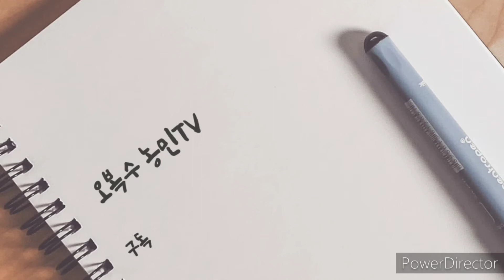고장나 시동도 안걸리는 관리기 화물차에 싣기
소형이지만 120 kg이나 되는 관리기 시동이 안걸리니 제발로 못올라가는것 어찌 했을까요?
직접만들어 차에 매달고 다니는 소형 카크레인을  이용했지요 250kg미만은 들수있어요 편리해요
큰 일꾼이지요